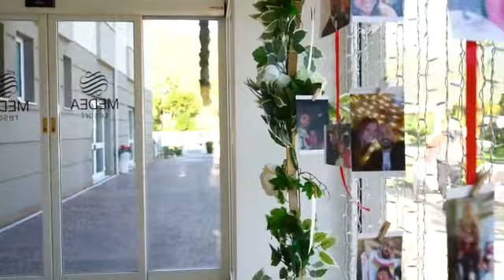Nozze Invernali 2021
Ami l'atmosfera Natalizia? Perchè non sposarsi a Natale, Organizzare un matrimonio al profumo di Natale è perfetto per vivere la magia di questo periodo...